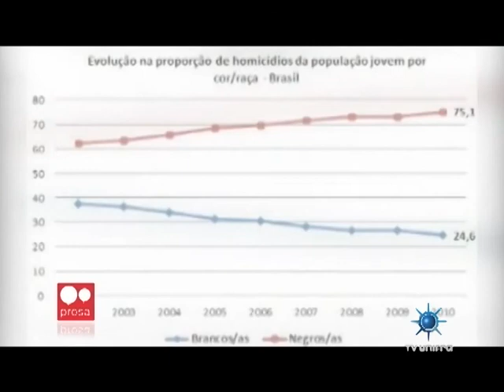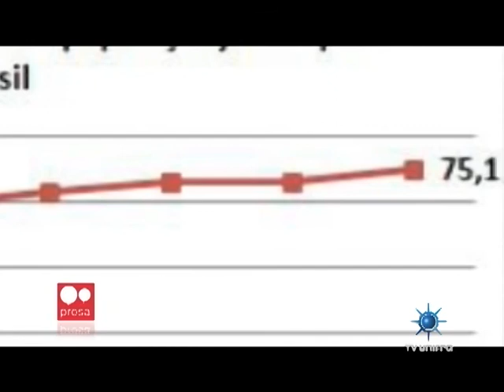Jornal da Unifra 25-04-2014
Veja nesta edição do Jornal da Unifra:
* Começa a Feira do Livro de Santa Maria neste fim de semana. Nesta edição mais de 150 livros serão lançados.
* A música como método de ensino. Descubra como a sonoridade pode auxiliar no aprendizado de crianças.
* Conheça a história de Rubilar. O homem que transforma lixo em móveis.
* E mais, na série da Rede Prosa, entenda o dilema vivido por índios que moram as margens da BR 386, na região do Vale do Taquari.